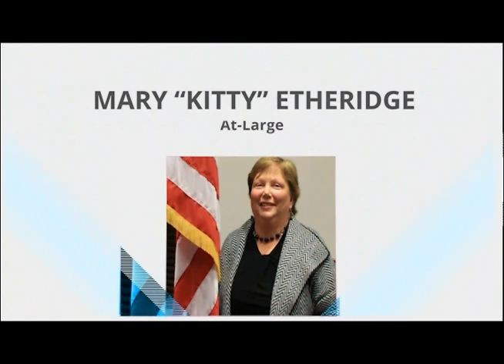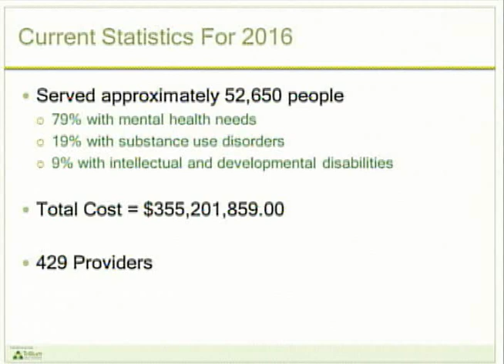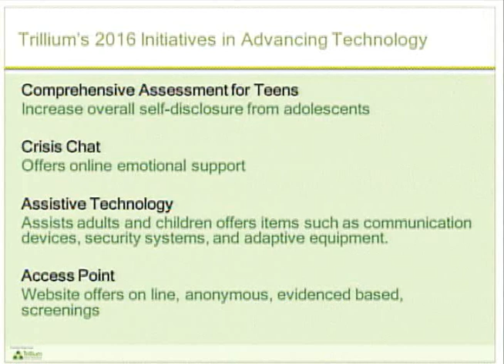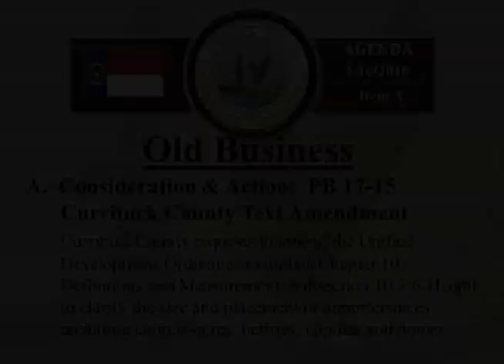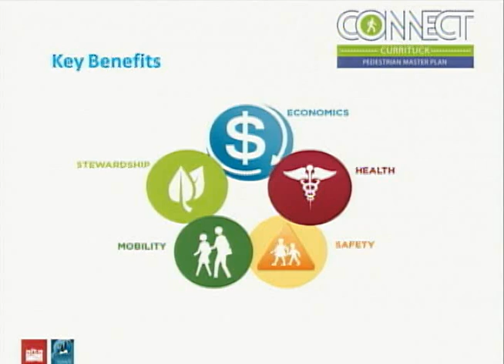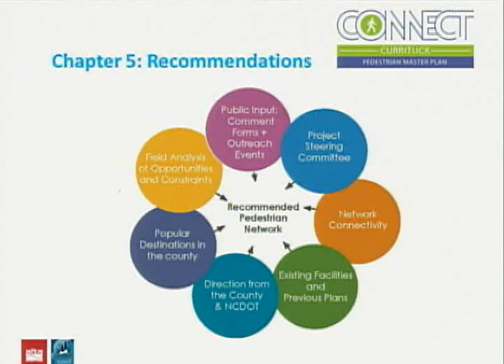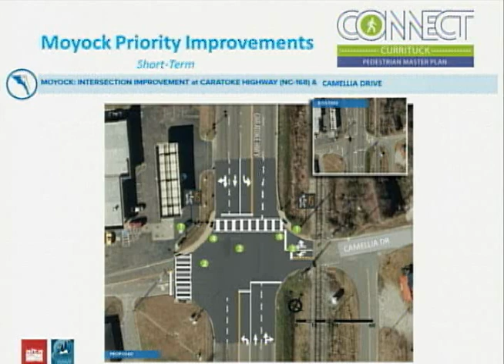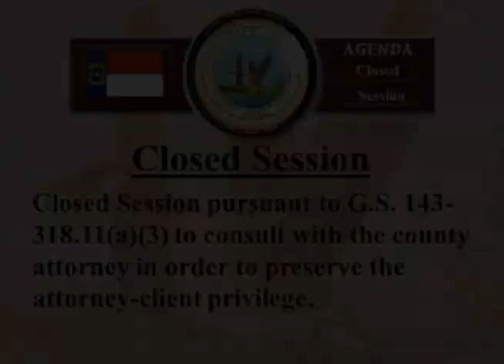Board of Commissioners Meeting for January 16, 2018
Currituck County Board of Commissioners meeting for Tuesday, January 16, 2019.